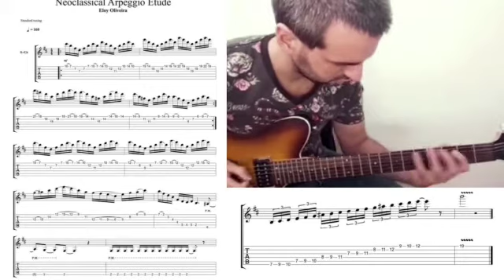B minor neoclassical arpeggio etude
This etude is kind of Yngwie Malmsteen style. The main idea is to practice your sweep picking technique playing some triad arpeggios. Hope you enjoy it!